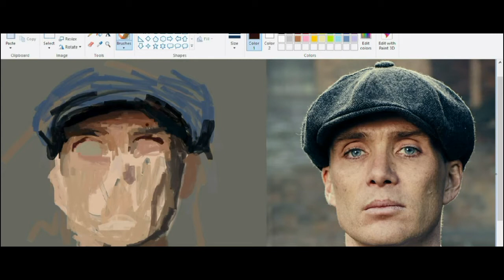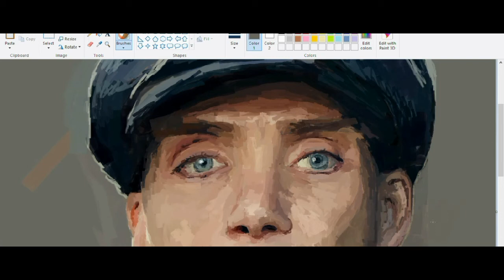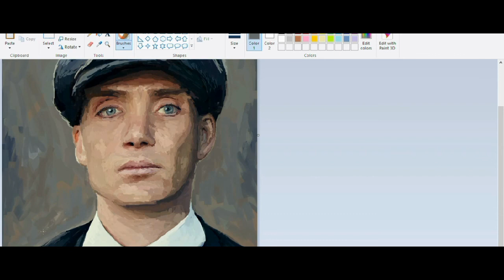Windows Paint | Cillian Murphy | Thomas Shelby from Peaky Blinders Painting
4 hours time lapse of Thomas Shelby from Peaky Blinders using Windows paint.